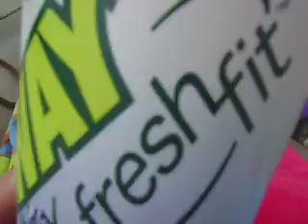On the boat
on the boat on a chilly day